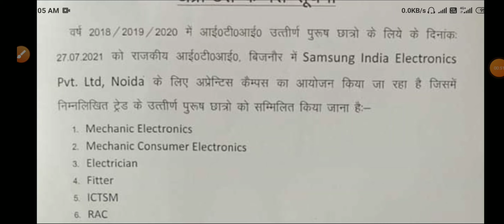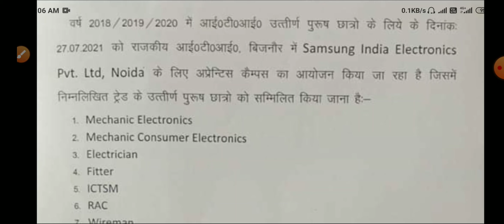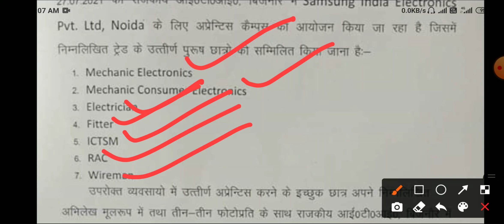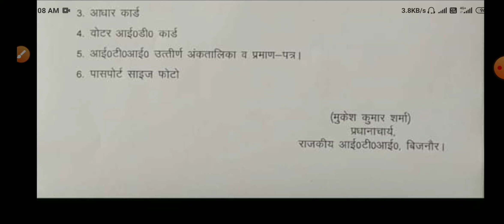ITI वाले ज़रूर Apply करें | Samsung Electronics Ltd Jobs 2021 | ITI Campus Placement Jobs - SJP